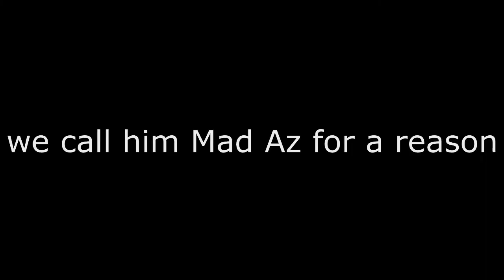Killing Floor: The raging Az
Dangerous situations put fellow survivors up to the task of enduring each others anguish.